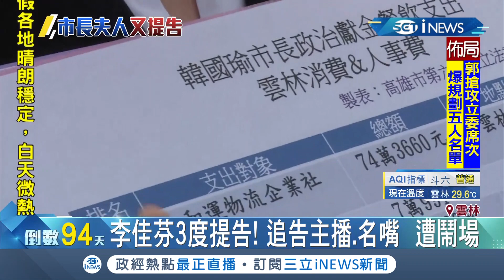李佳芬又第三度提告! 追加再告主播.名嘴 律師說法仍舊模糊不清｜記者廖宜德 羅鼎傑｜【台灣要聞。先知道】20191009｜三立iNEWS